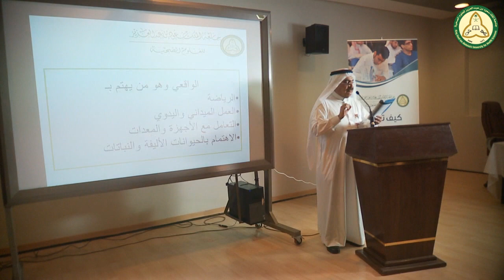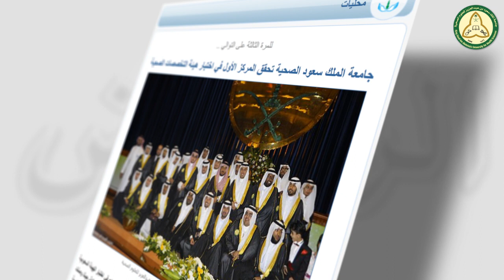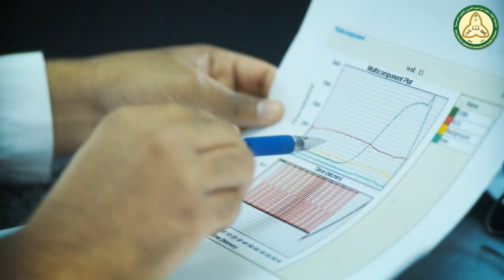البرامج الأكاديمية في جامعة العلوم الصحية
فيلم يعرف بجامعة الملك سعود بن عبدالعزيز للعلوم الصحية (جامعة العلوم الصحية) كجامعة متخصصة تسعى للتميز في الطب والعلوم الصحية